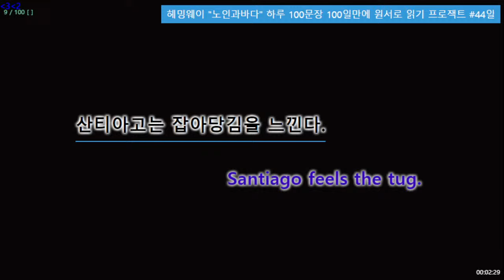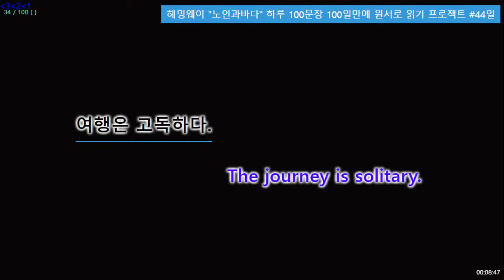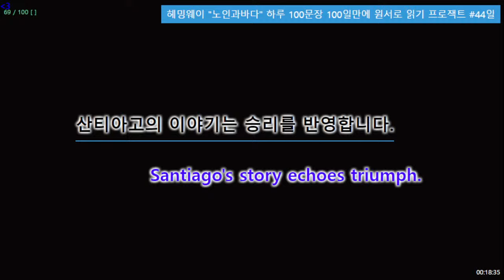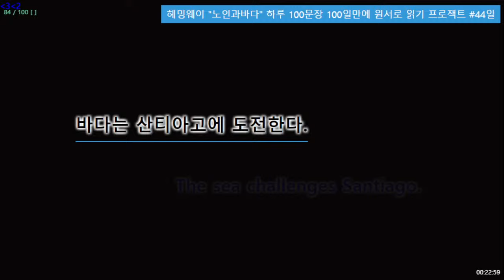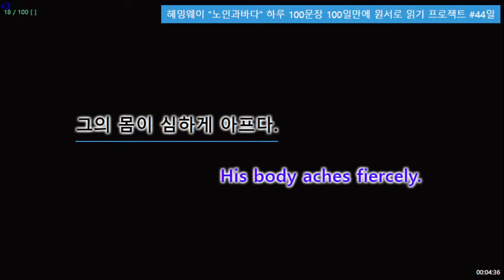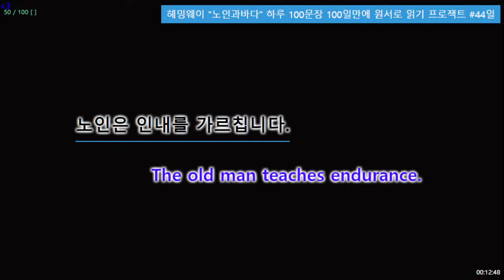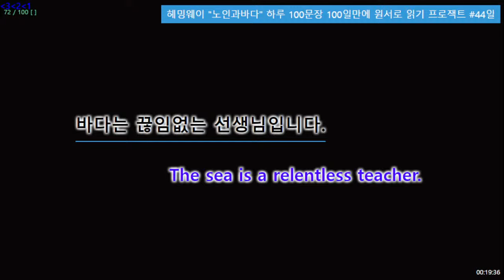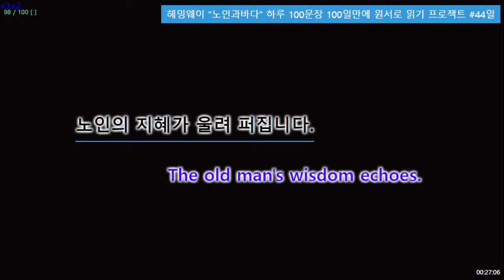헤밍웨이 "노인과바다" 하루 100문장 100일만에 원서로 읽기 프로잭트